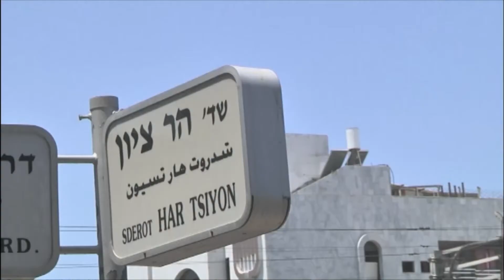חדר החדשות - דרום תל אביב נערכת לבחירות לעירייה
בעיית הפליטים והמסתננים הגבירה את תחושת הניכור והקיפוח שחשים תושבי דרום תל אביב כלפי העירייה. בקדנציה הבאה אולי זה ישתנה, כשרשימות המורכבות מתושבי השכונה יבקשו את אמון הציבור. הכתבה של ציונה דסטה. צלם: איוואן אלכסוויץ'  עורך: ניר וקסמן